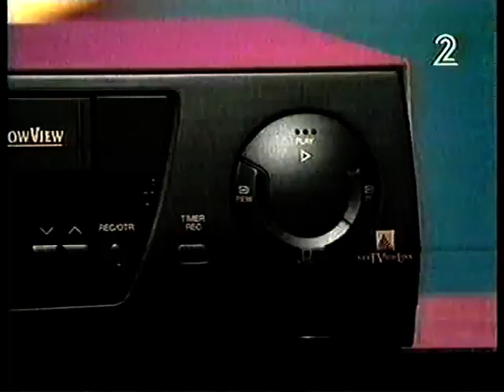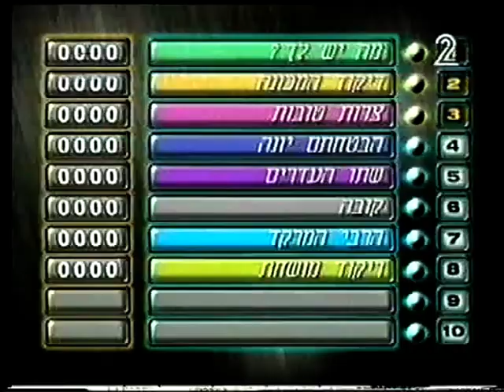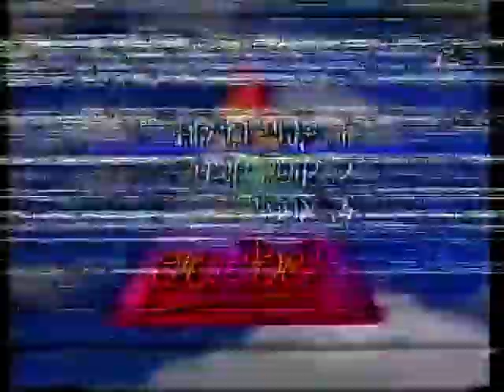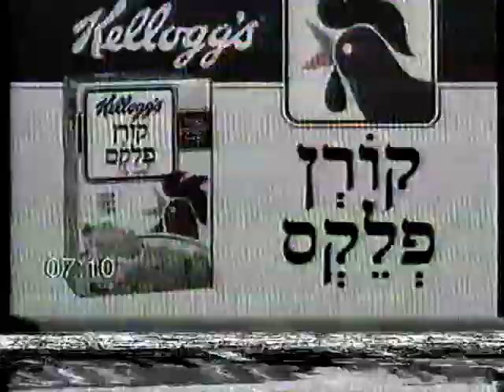פספוסים (34) - תוכנית חלקית מחנוכה 1998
בתוכנית: קליפ פספוסים שקשורים לחג המולד, בן כספית, עמנואל רוזן ואחמד טיבי במתיחה "החברות או הסקופ" (המתיחה לא הוקלטה), תזכורת עשרת הקטעים לקראת הגמר: מה יש לך?, ריקוד המכונה, צרות טובות, הבטחתם יונה, שתו העדרים, קובה, הרבי המרקד, ריקוד מושחת (נחתך בגלל המדיניות הדרקונית של יוטיוב, לינק לצפייה בקטע בסוף האינפו), אידיליה משפחתית, תחרות פספוסי הבית: קשיי נזילות, קוטל קטנים, אפצ'י.